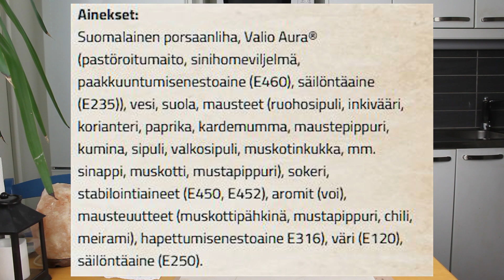Makutestissä laivurin lenkki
Maistetaan Kivikylän laivurin aurajuusto lenkkiä